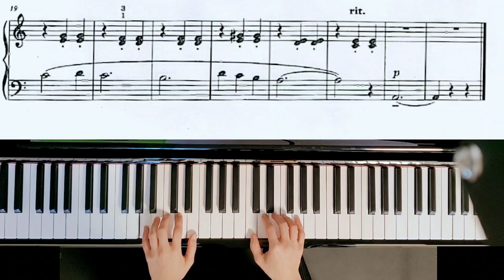Ruth Schonthal - A Waltz that's a Little Melancholy | ABRSM Initial Grade 2023 & 2024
ABRSM Initial Grade Piano 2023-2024 full version